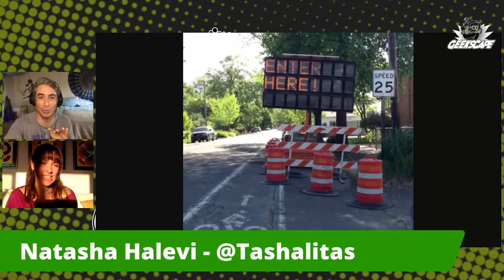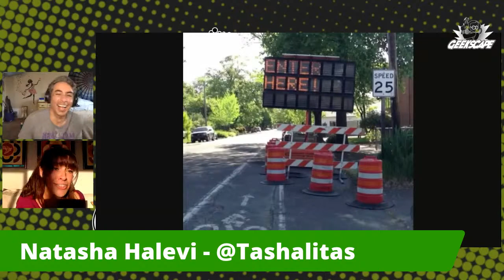Geekscape 550: Filmmaker Natasha Halevi Saved My Life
Or did I save hers? Regardless, you need to know Natasha Halevi. I met her when we randomly saved each other's lives during a race several years ago (true story) and since then she's become a filmmaking triple threat (completely unrelated to the life saving story). We'll talk about her new short film, starting an all female horror collective and being married to an LA Clippers fan (named Sean Gunn).